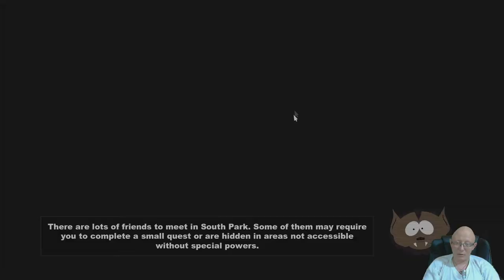South Park | The Stick of Truth | ManBearPig